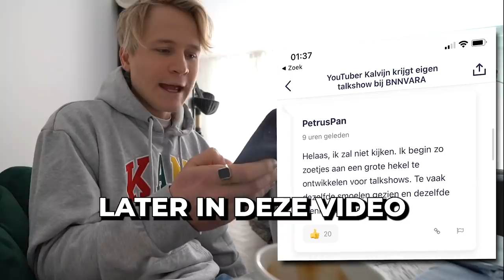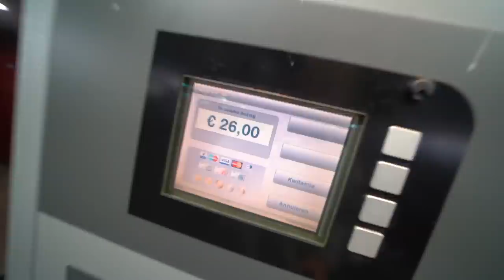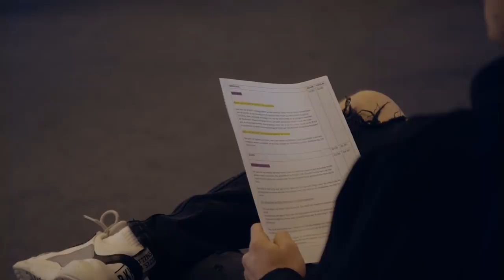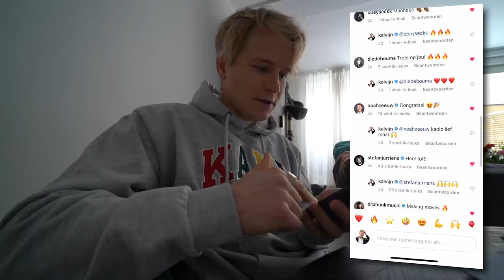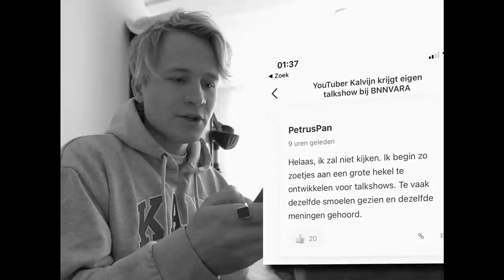HOE REAGEREN BN’ERS OP MIJN TALKSHOW...? | Road To Kalvijn Show #2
Vanaf 1 maart 21:20 elke maandagavond op NPO3: De Kalvijn Show!